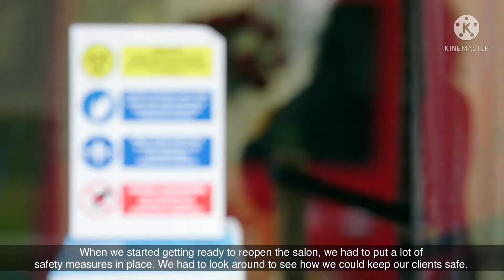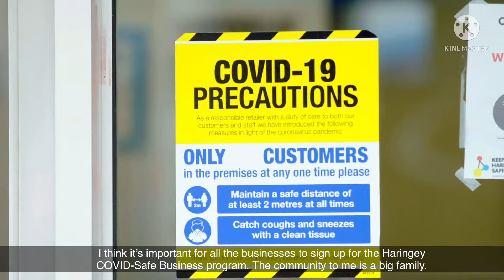Crazy Cuts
Crazy Cuts in Tottenham, share how they’ve adapted their business to comply with our COVID-Safe Business Campaign to ensure their customers feel safe when returning to the shop.